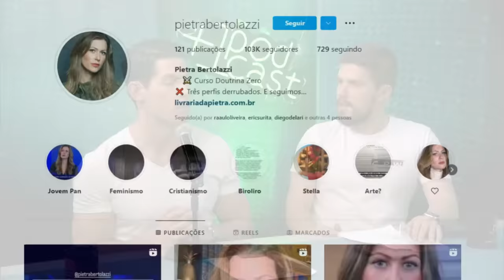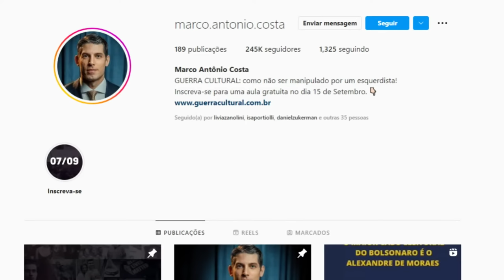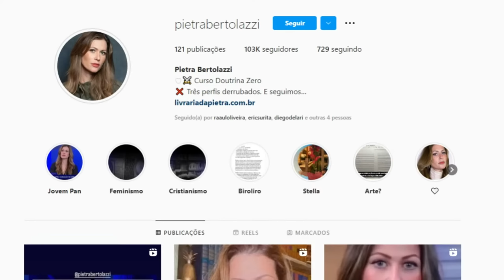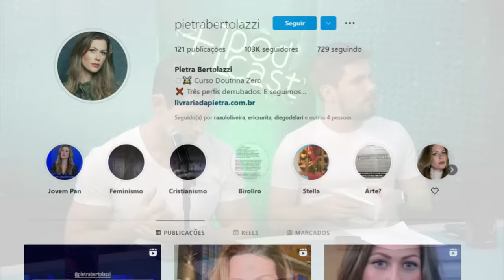PIETRA BERTOLAZZI | +1 PODCAST #129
O elenco do +1 Podcast é formado pelos caras que atuam, também, por trás das câmeras do programa Pânico. Diego Delari, Eric Surita e Alba Expider, além de Marco Antônio Costa, apresentam duas vezes por semana esse programa que traz convidados de diferentes universos, além de mostrar todos os bastidores da rádio Jovem Pan e de seus maiores programas de entretenimento da casa - como por exemplo o Pânico e o Morning Show. Já trouxeram até mesmo panicats do clássico Pânico na Band e sempre comentam as tretas políticas que acontecem semanalmente na rádio mais popular do Brasil.